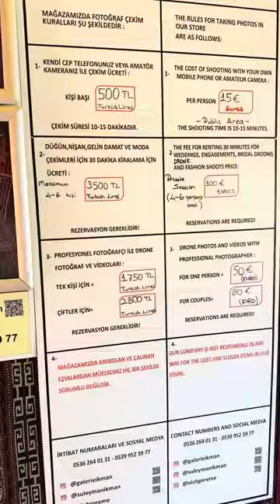Vlog.294 เที่ยวคัปปาโดเกีย ดูบอลลูนยักษ์